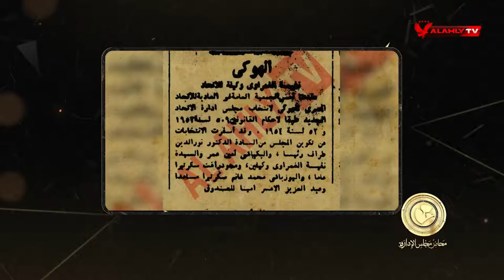نور الدين طراف أحد أكبر رموز الأهلي